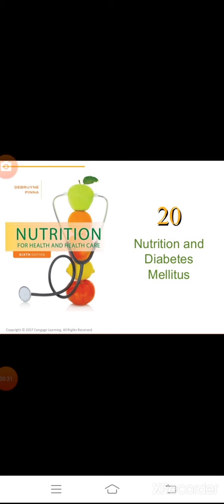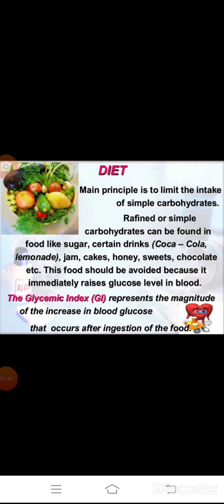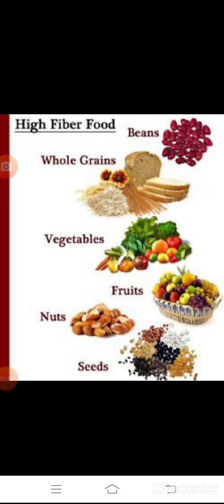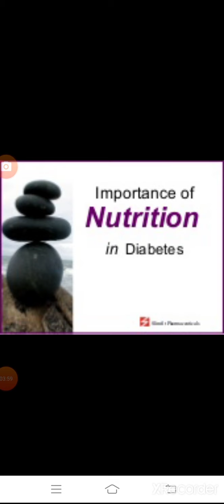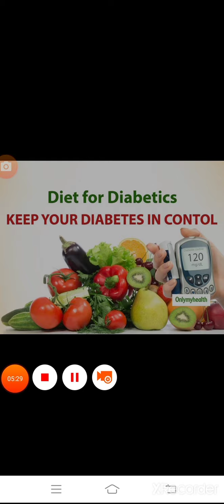Diabetes patient Diet Plan, madhumey rogi or sugar ki bimari k liye Nutrition & asan gharelu upay